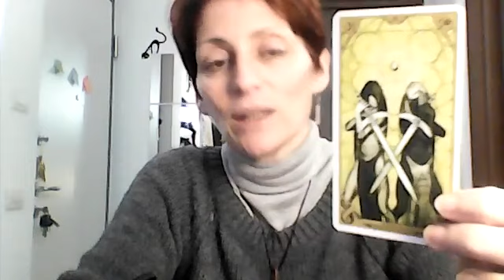♓ PESCI - La Gioia è a portata di mano!